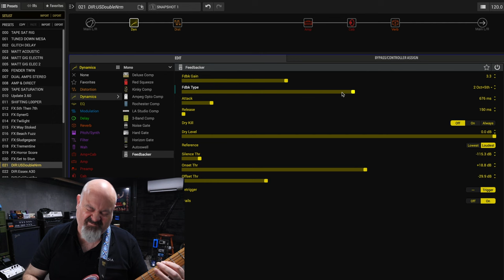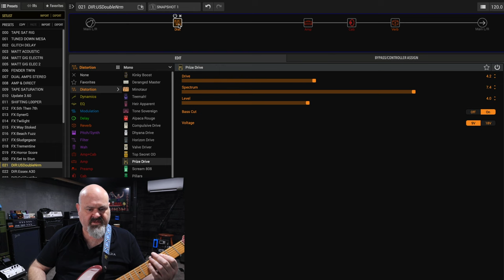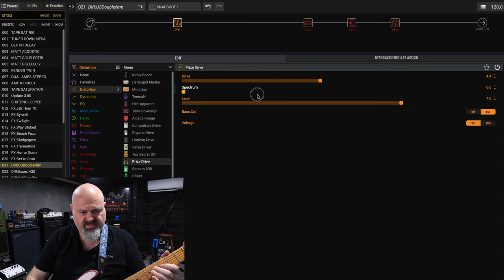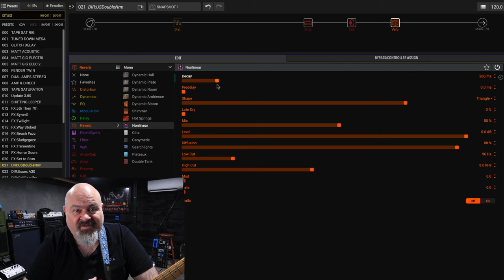4 new effects for the helix! Update 3.70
The free Helix® 3.70 firmware update for Helix and HX® hardware devices and the 3.70 software update for the Helix Native plugin introduce eight new guitar amps, seven new guitar cabs, two new bass amps, two new bass cabs, and five new effects—for a total of 24 new models. Six of the new guitar amps are Line 6 Original Amp Designs, and three of the new effects are also Line 6 originals. Note that the HX Effects™ and HX One processors add only the five new effects. New models include:

Guitar Amps

Brit 2203 - based on* the Marshall® JCM800 2203 (Stock)
PV Vitriol Clean - based on* the Peavey® Invective (Clean Channel)
Bass Amps

US Dripman Nrm - based on* the Fender® Bassman (Silver Panel)
Mandarin 200 - based on* the Orange® AD200 MkIII
Guitar Cabs (Single and Dual versions)

Soup Pro Ellipse - captured from* a 1x6x9" Supro® S6616
1x8 Small Tweed - captured from* a custom 1x8" Fender Champ
1x12 Fullerton - captured from* a 1x12" Fender 5C3 Tweed Deluxe
1x12 Cali IV - captured from* a 1x12" MESA/Boogie® Mk IV combo
2x12 Interstate - captured from* a 2x12" Dr. Z® Z Best V30
4x12 WhoWatt 100 - captured from* a 4x12" Hiwatt® AP Fane®
4x12 Greenback 30 - captured from* a 4x12" Marshall “basketweave” G12H-30
Bass Cabs (Single and Dual versions)

2x15 Dripman - captured from* a 2x15" Fender Bassman JBL D130
6x10 Cali Power - captured from* a 6x10" MESA/Boogie Power House
Effects

Prize Drive - (Mono, Stereo) - based on* the Nobels® ODR-1
Regal Bass DI - (Mono, Stereo) - based on* the Nobel® Preamp bass DI
Feedbacker - (Mono) – Line 6 original feedback generator
Dynamic Bloom - (Mono, Stereo) – Line 6 original bloom reverb
Nonlinear - (Mono, Stereo) – Line 6 original nonlinear reverb